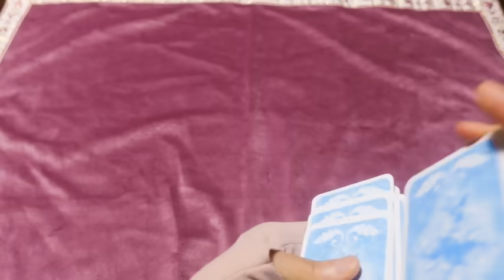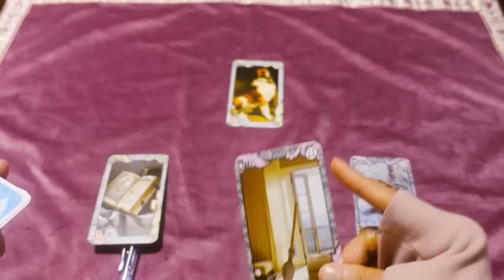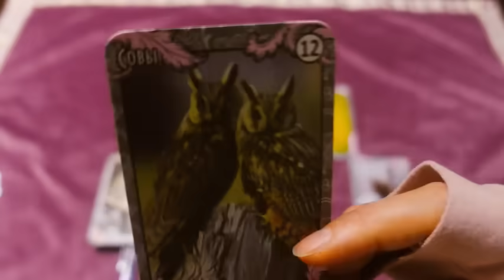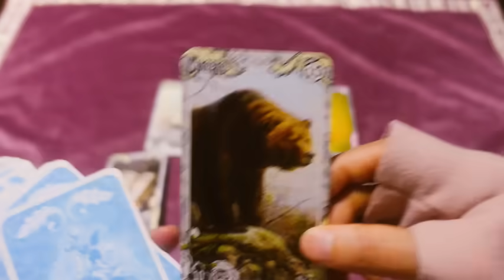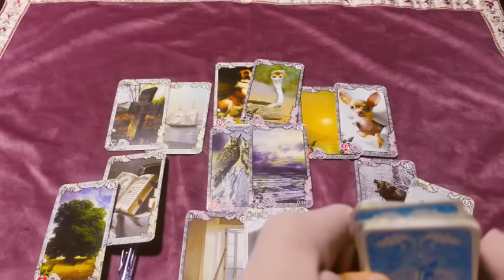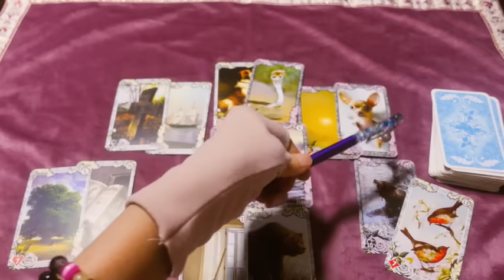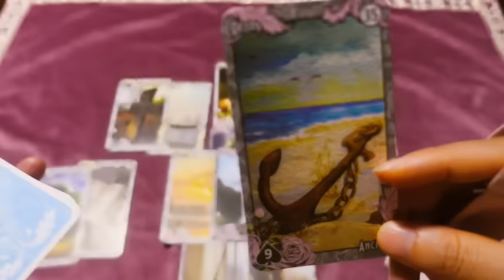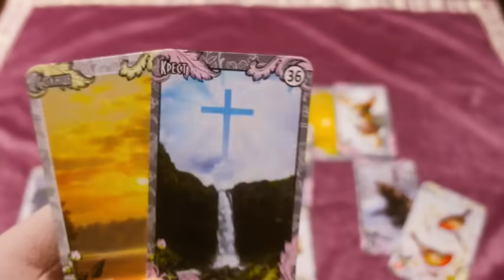㊗️㊗️さあ楽しみだ😆😆😆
こんにちは😁

モーセ姫と申します。ふ

princess mosesなので
通称プリモ？🩷

💌💌お知らせ💌💌

princess_mose_2222

🩷大谷翔平さん2ヶ月前の動画